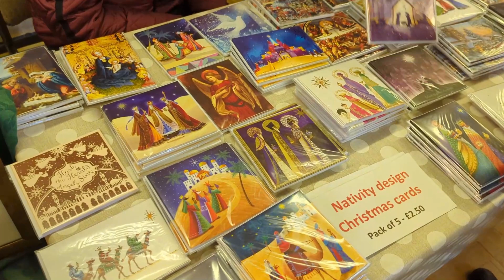Christmas extravaganza in Brockworth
Brockworth community centre, Brockworth library and St.George's church invited all to Christmas extravaganza.